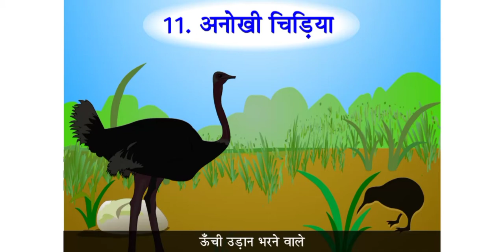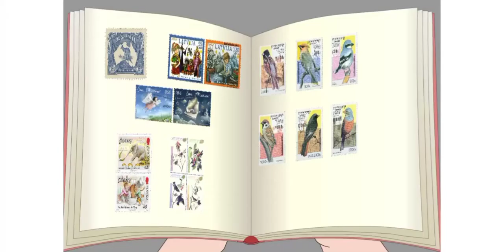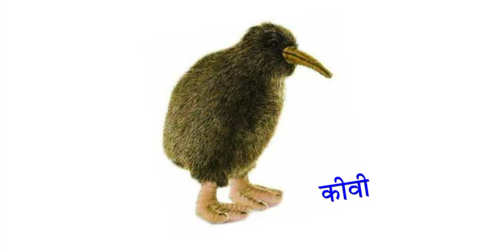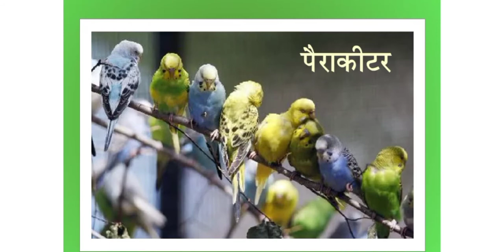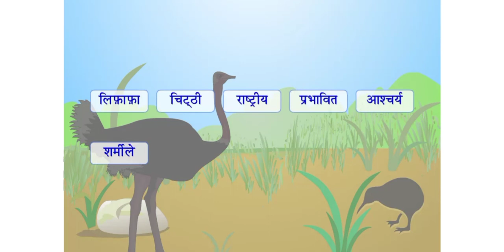Class 3 ll Hindi ll Anokhi Chidiya ll Rising Star International School, Bikaner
A complete word to word explanation of the lesson with animation